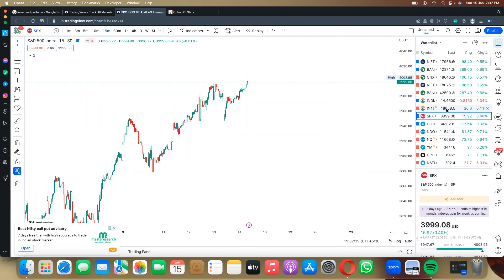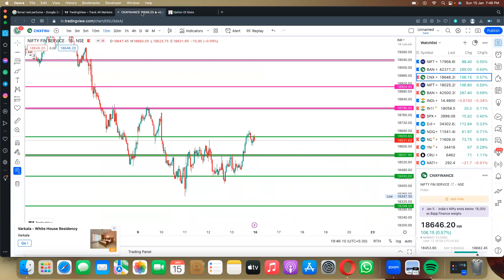STOCK INN's ANALYSIS